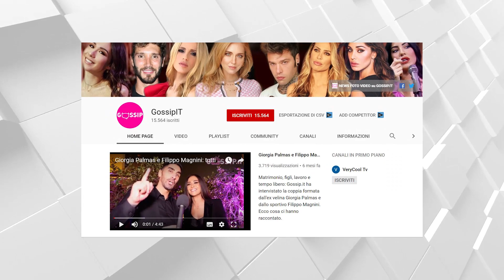Giulia De Lellis a Iannone: "sei Pesante e Rompipalle" - STORIES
Giulia De Lellis sbotta con il fidanzato Andrea Iannone durante le stories. L'Influencer e modella non usa mezzi termini e descrive il pilota con parole forti